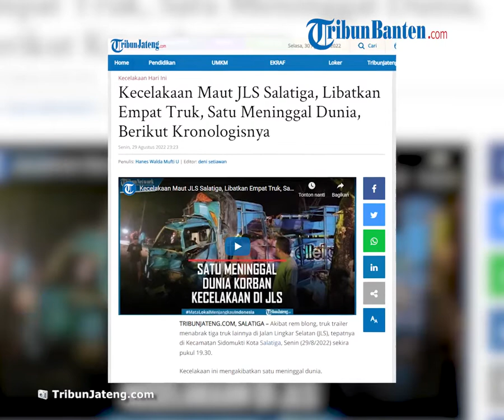Kecelakaan Maut di JLS Salatiga Libatkan Truk, Satu Orang Meninggal Dunia, Diduga Akibat Rem Blong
TRIBUN-VIDEO.COM, SALATIGA – Akibat rem blong, truk trailer menabrak tiga truk lainnya di Jalan Lingkar Selatan (JLS), tepatnya di Kecamatan Sidomukti Kota Salatiga, Senin (29/8/2022) sekira pukul 19.30.

Kecelakaan ini mengakibatkan satu meninggal dunia.

Dari pantauan Tribunjateng.com di lokasi kejadian, median jalan rusak serta pohon dan beberapa penerang jalan roboh.